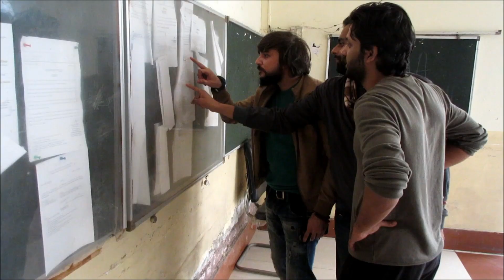Indian BRO Code - The Bhai Code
For too many years, Indian men have been forced to follow the Bro Code. Sure, its rules are pretty sound, but what about guidelines that are relevant to us Indians? Bhai, we’ve got you covered. Men of India, we give you the BHAI CODE.